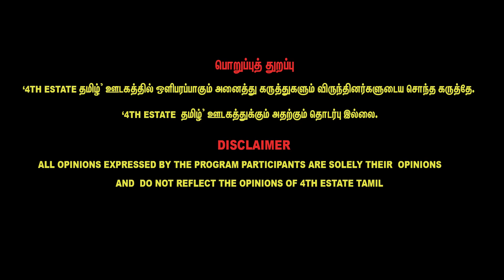இது ஊறுகாய் பட்ஜெட் - Ponraj interview about Budget 2023 | budget 2023 tamil budget 2023 highlights